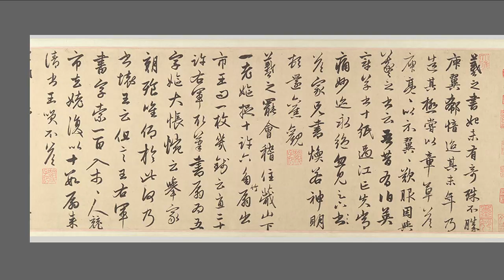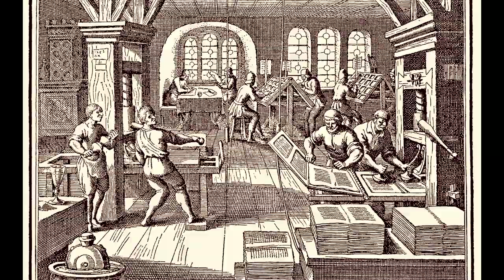Understanding Contexts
Lecture 14 : Understanding Contexts